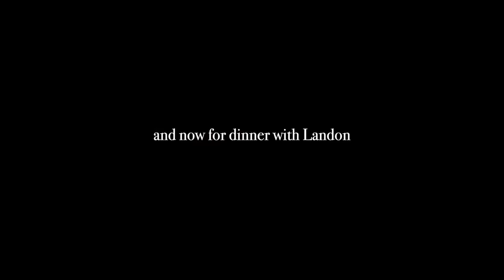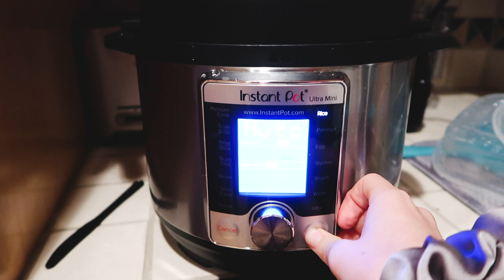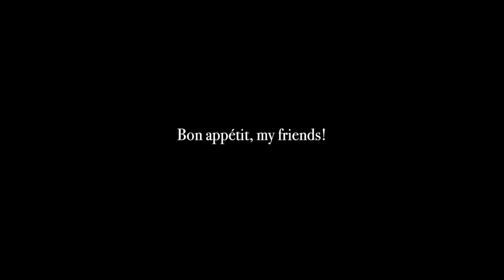VEGAN WHAT I EAT IN A DAY || Vlogmas Day 4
Hi, friends!

Food is one of the greatest joys of my life. Seriously. Food is my love language. A hearty home cooked meal in good company with many laughs is one of my most favorite things on earth. I've been vegan for nearly 3 years now and while I originally thought it would seriously limit what I could eat, it's GREATLY expanded my food horizons and I'm nowhere near as picky I used to be. I've gradually learned how to cook my most favorite meals at home and am excited to continue to improve my chef-ing expertise 🍽

Let me know if you decide to try one of these meals! Or if maybe you're thinking about going vegan/are vegan.

Hugs,
Morgan